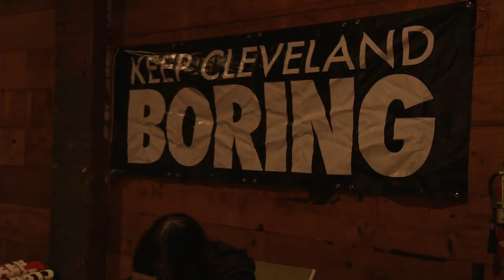Art in the Alley, February 6th 2014